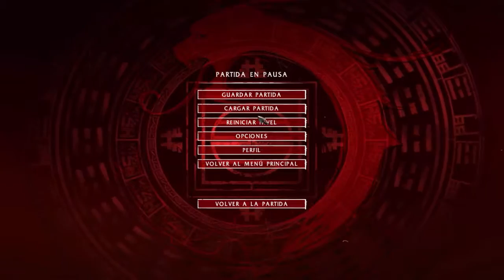Shadow Warrior: Ep.20 Las bragas en llamas